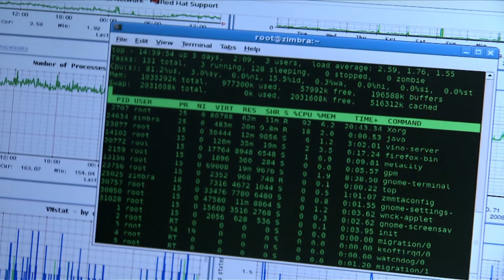Plataine's Total Production Optimization early adopter of Predix by GE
Plataine announced as one of the early-adopter companies of Predix - GE's Industrial Internet Software Cloud-Platform.
Plataine’s TPO early adopter of Predix by GE works with clients across these sectors to transform manufacturing facilities using solutions powered by Predix, the operating system for the Industrial Internet. Plataine helps companies capture and analyze data to provide specific recommendations to decision makers so they can take proactive action.